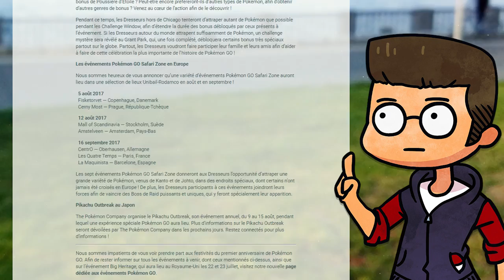DES LÉGENDAIRES SUR POKÉMON GO ?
Dans cette petite vidéo qui reprend ce qui va bientôt arriver sur Pokémon GO, une grosse nouvelle : Les légendaires sont presque assurés d'arriver sur Pokémon GO, les raids précisés et des gros évènements mis en place ! la hype est elle de retour?

Merci ! ≧◔◡◔≦